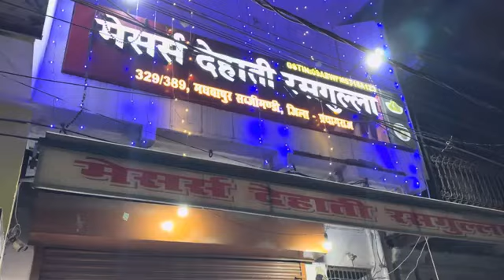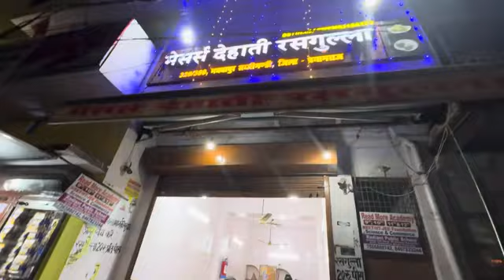प्रयागराज का देहाती रसगुल्ला एक अनोखा स्वाद | Maharishi Aazaad In Prayagraj | Bombay Talkies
God Of Cricket Megastar Maharishi Aazaad’s Mission Maharishi Aazaad Cricket Championship Is The Biggest Cricket Tournament in INDIA Held at Maharishi Aazaad Stadium.

The dream Championship Organised By Maharishi Aazaad Cricket Association.

Maharishi Aazaad is all set to Inspire, Promote, Protect provide resources and opportunities for the budding cricketers across the country through the Maharishi Aazaad Cricket Championship.

Maharishi Aazaad is creating future cricketers who will play for his motherland.

Maharishi Aazaad’s whole effort is to develop unknown and resourceless cricketers of small towns and villages so that they can rule globally.